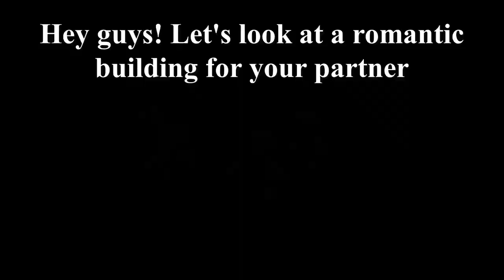Genshin impact | Romantic building for you and your couple in a teapot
Hello, fellow travelers! In this video, I bring you a romantic getaway in Genshin Impact's teapot realm. Imagine a cozy, intimate building designed exclusively for you and your significant other to enjoy some quality time together.
   Join me as I show you around this beautiful teapot building, complete with all the amenities you need for a perfect romantic retreat. From candlelit dinners to relaxing in a hot spring, this building has everything you need for a memorable vacation.
   So, whether you're looking to surprise your partner or planning a romantic escape, this video is sure to inspire you. Get ready to fall in love with Genshin Impact's romantic building for you and your couple in a teapot!